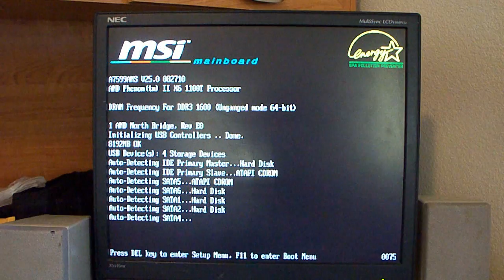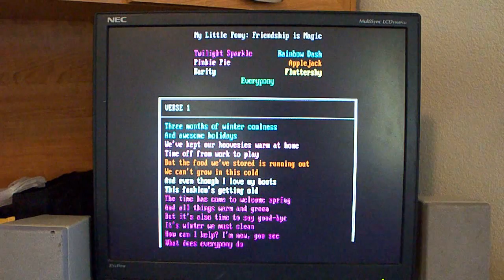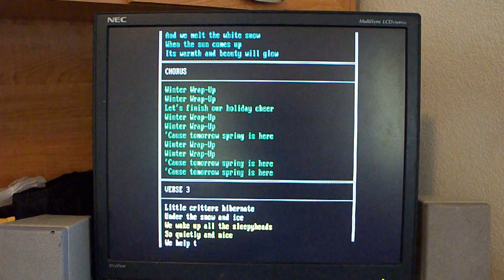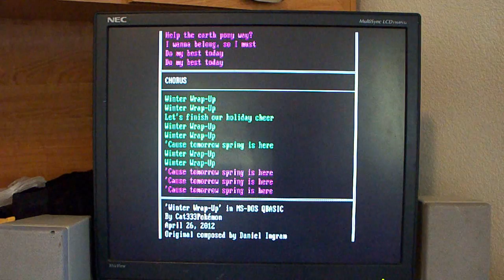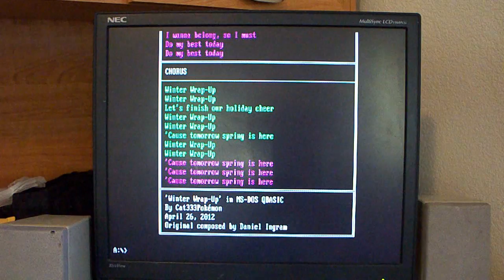Winter Wrap Up in MS-DOS QBASIC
This one is for all you fans of My Little Pony: Friendship is Magic. From the episode by the same name (episode 1-11), Winter Wrap Up is about a literal clearing up of the wintertime and preparing Ponyville for spring, which must be done in one day every year. The song itself starts at 0:40.

I decided it was about time to make another MS-DOS remix, this time of a My Little Pony: FIM song. There was a fair bit of kludging to make things work, and a lot of spamming the PLAY command, but I think it came out well. When finished, I compiled it and wrote it to a boot floppy.